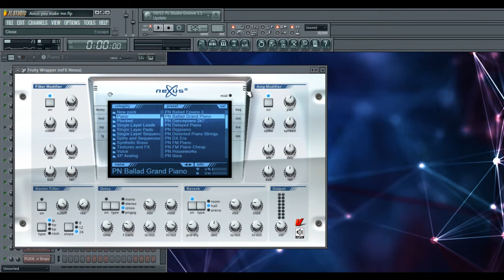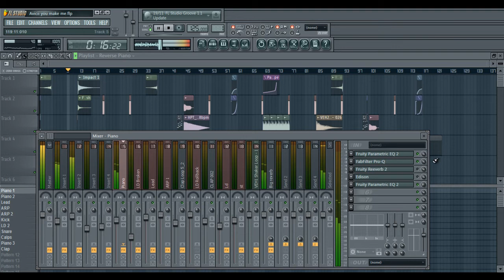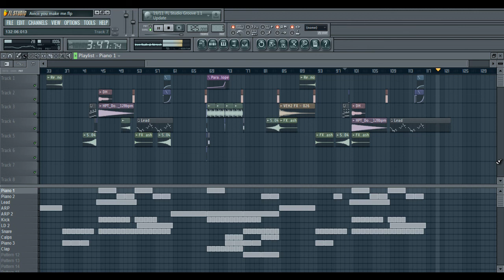Avicii - You Make Me ( Fl Studio )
There is many persons who did this remake but i wanted it to try :)